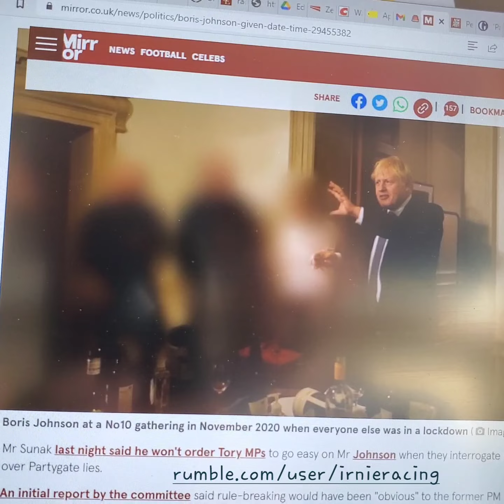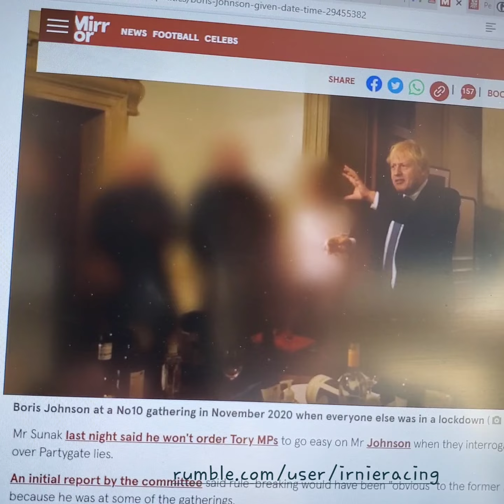IrnieracingNews DAILY RUMBLE March 16, 2023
March 16, 2023
IrnieracingNews is solely fan funded: